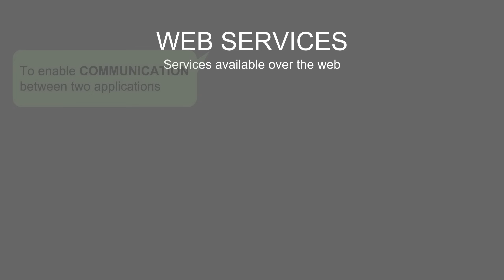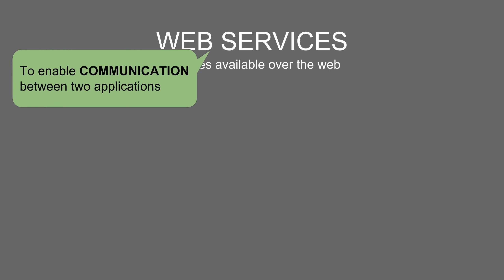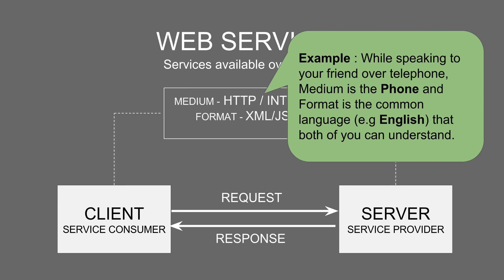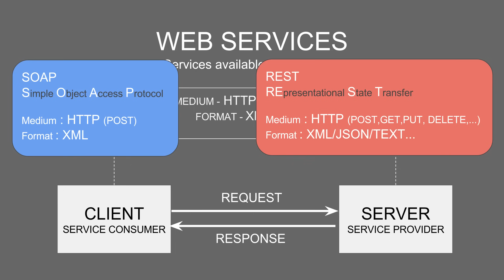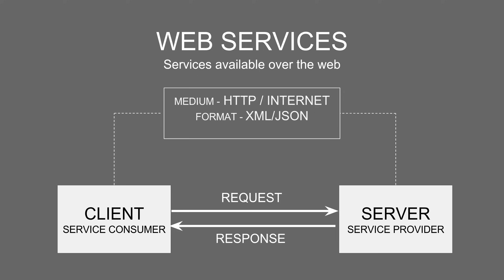API Web Services Beginner Tutorial 2 - How Web Services Work (Overview)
Web Services Beginner Tutorial 2 -  How Web Services Work - Overview
Today we will learn:
1. Basic concepts of working of web services
2. Client Server model
3. Types of WS - SOAP and REST (overview)